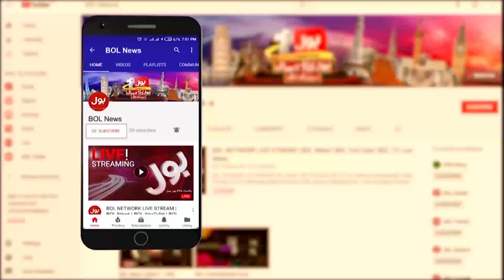karachi May Daku Bay Lagam | Din Daharay Family Ko Loot Lia | Breaking News